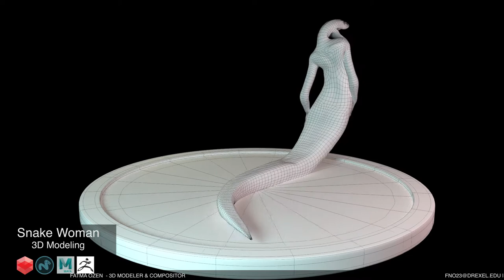Fatma Ozen Demo Reel 2017